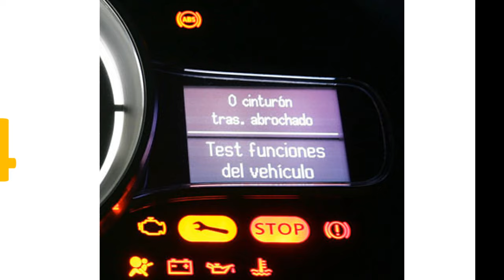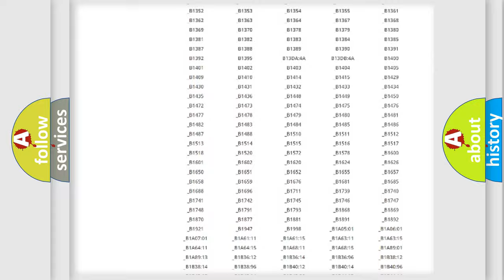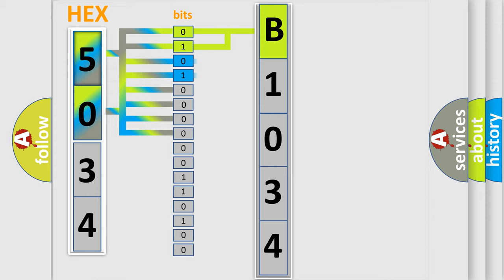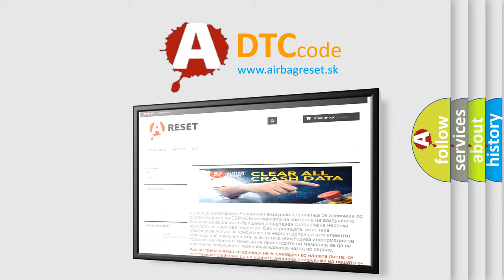DTC Mitsubishi B1034 Short Explanation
Contents:
0:21 Basic DTC analysis according to OBD2 protocol standard.
1:48 Insight into programming
2:58 A diagnostically understandable description of the Diagnostic Trouble Code
3:05 Basic error definition

Make:
Mitsubishi
Code:
B1034
Definition:
Low Tire Pressure System Sensors Not Learned
Description:
The ignition is ON.